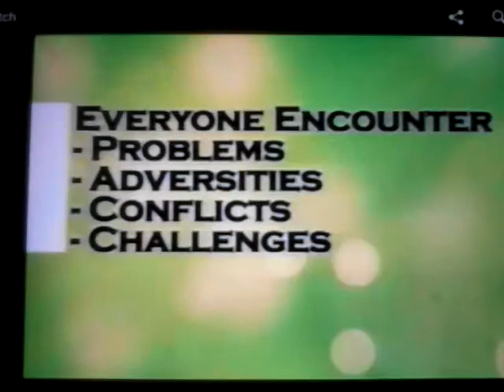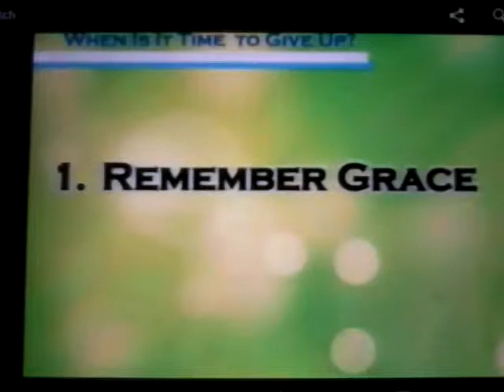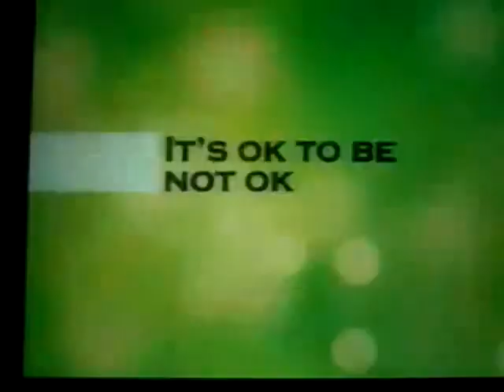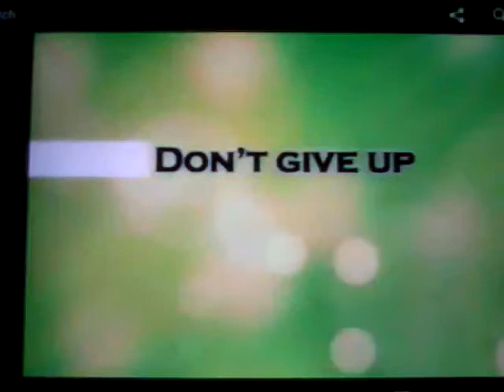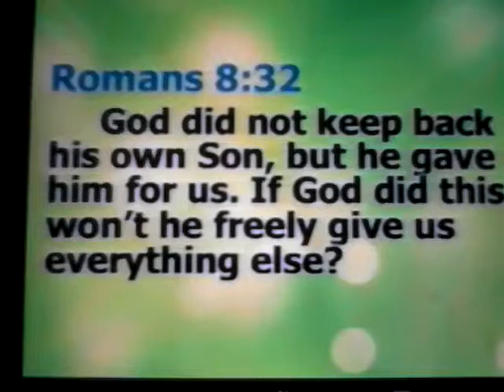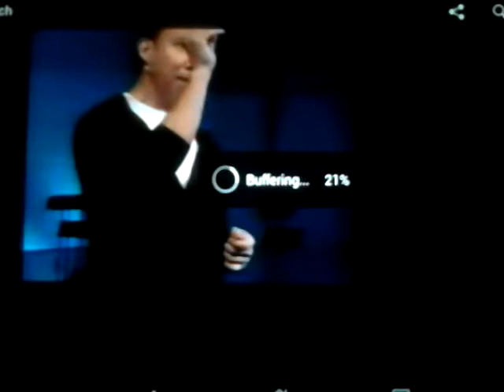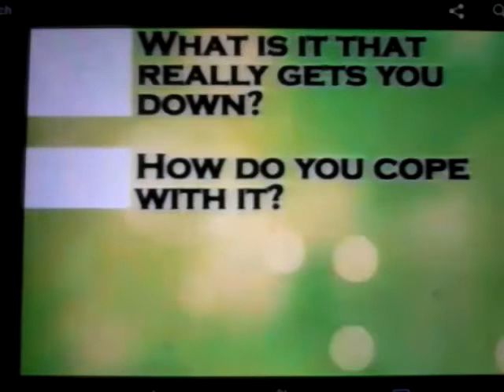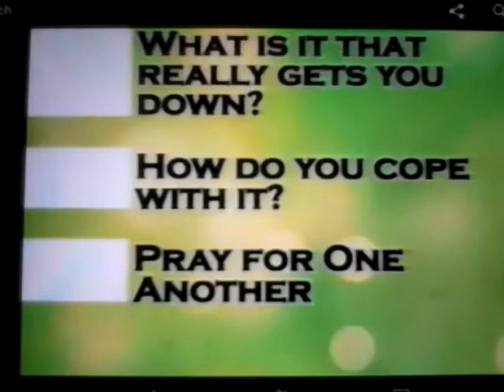When is it time to give up?